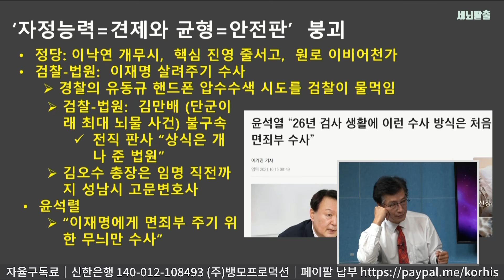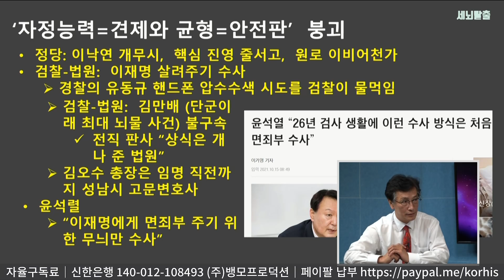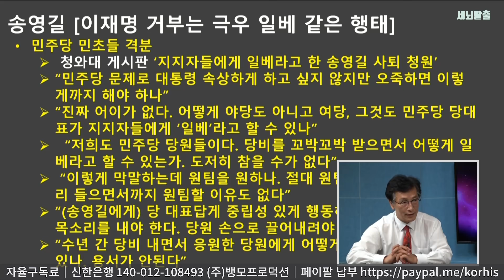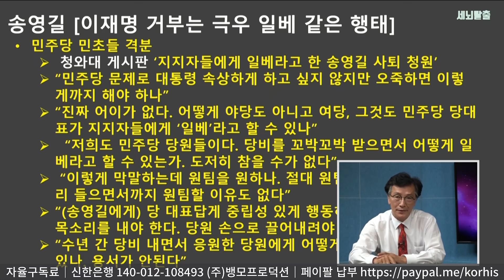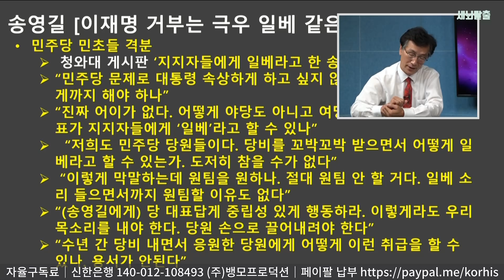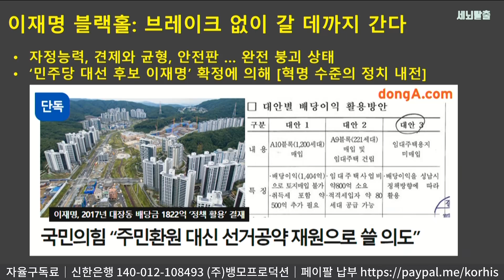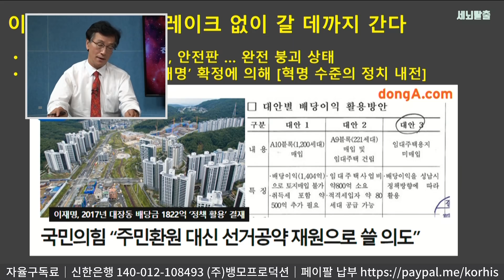[세뇌탈출] 1679탄 조뱅썰전 - 인정사정 볼 것 없는 정치내전! -1부 (20211015)